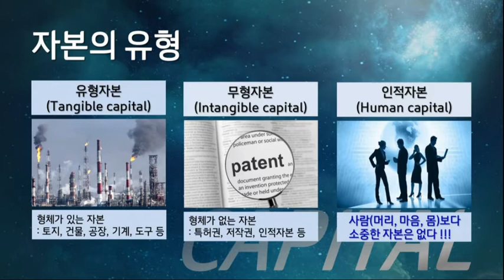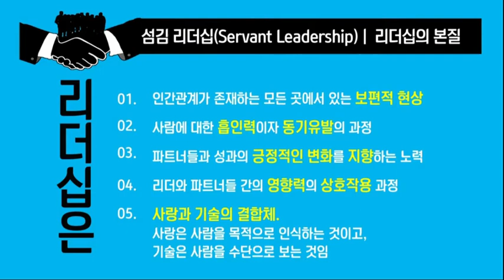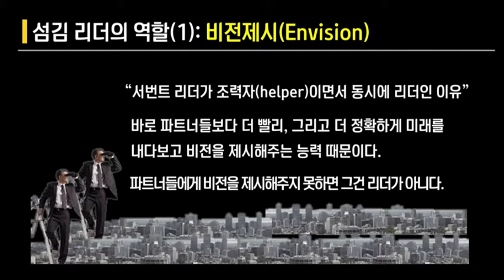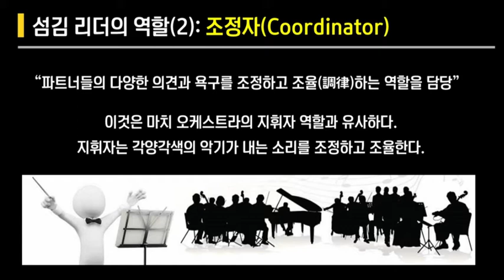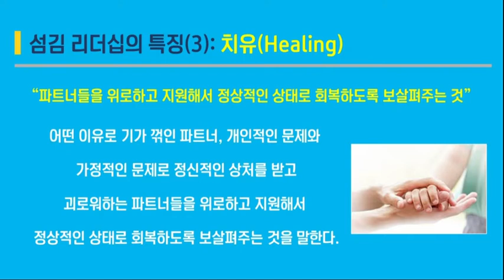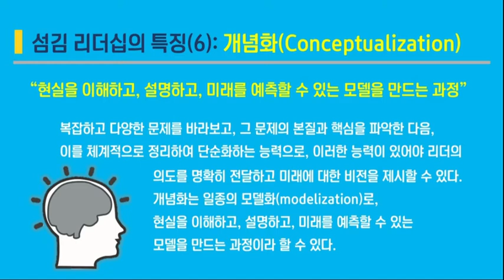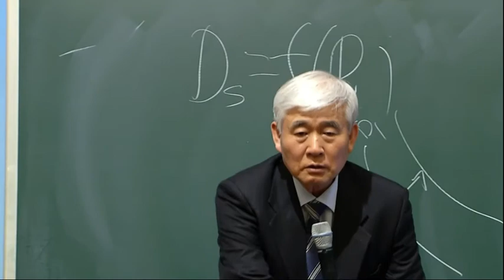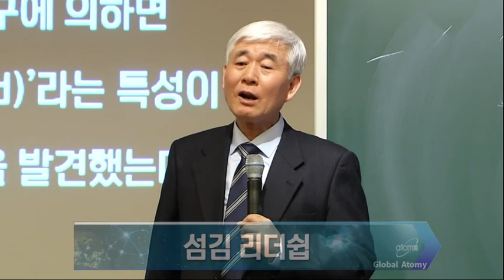이성연~ 섬김리더쉽~필수시청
섬김리더의 역활
1,비젼제시
2,조정자
3,후원자

서번트리더쉽의 특징
1,경청
2,공감
3,치유
4,인지
5,설득
6,개념화
7,선견지명
8,청지기정신
9,파트너들의 성장을 위한 헌신
10,공동체형성